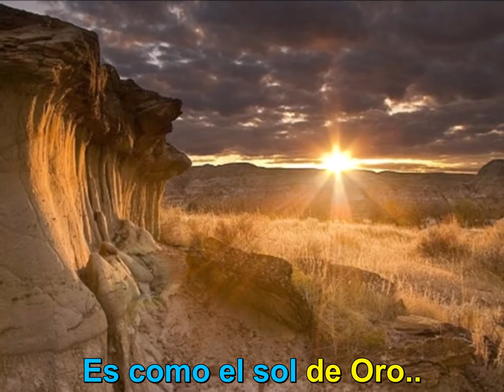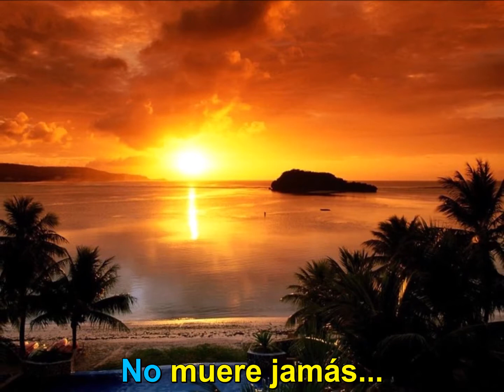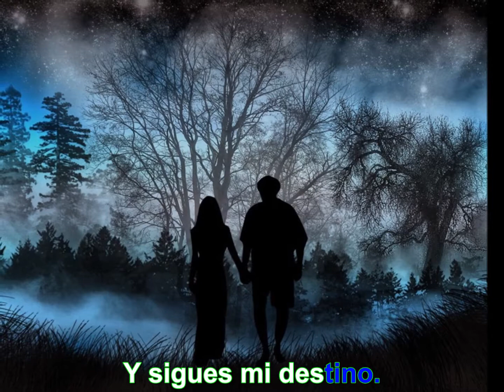158 - Karaoke - Te amo tanto - Rossano